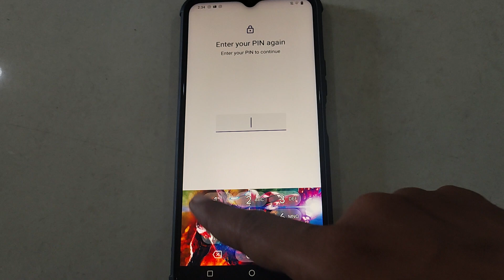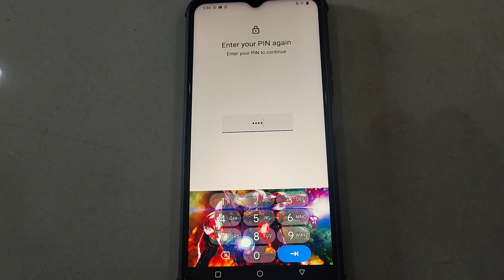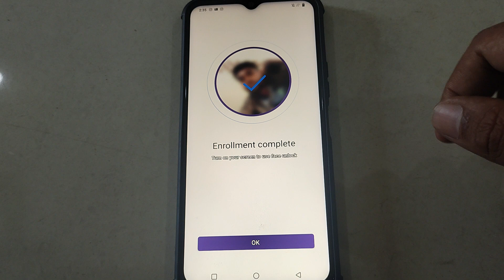how to set face lock Vivo Y31, security setting Vivo Y31